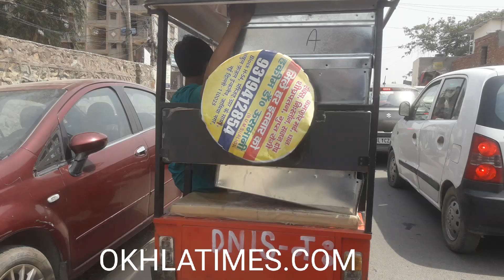Commuting woes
Jamia Nagar residents are being forced to spent hours in traffic jam due to lack of traffic sense among some commuters. Gridlock could be seen in places like Abul Fazal Enclave which a few years ago used to be a fun driving.